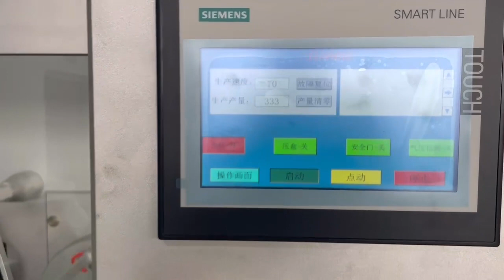pharmaceutical bottle carton packing machine